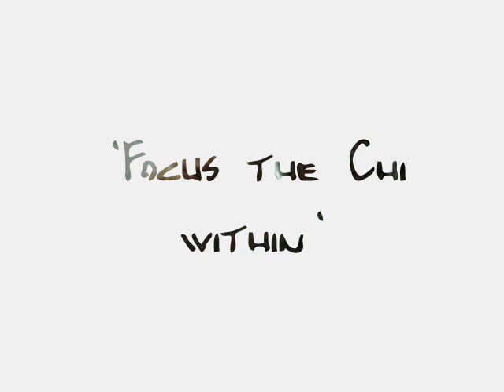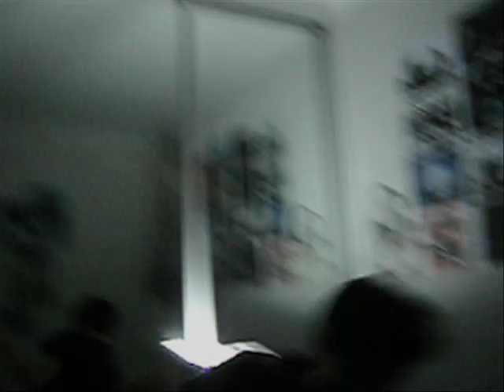Nick's Dream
A rather plotless story of 'Nick's dream' - this is a better video than progression; mastered to perfection and presented by No Fear Industries. It has some more footage than Progression because its got footage from another time. Hope You Enjoy!